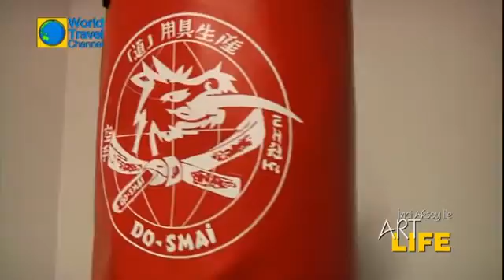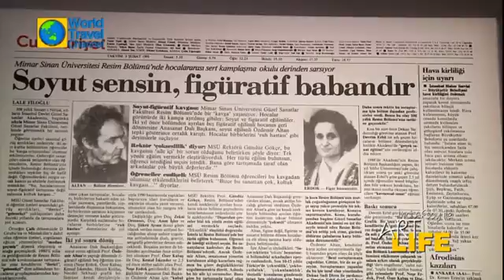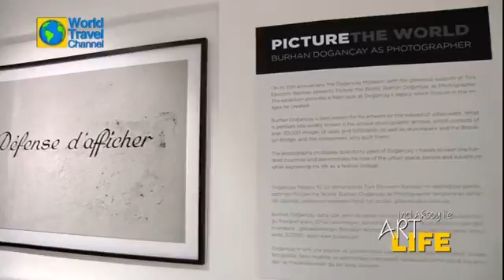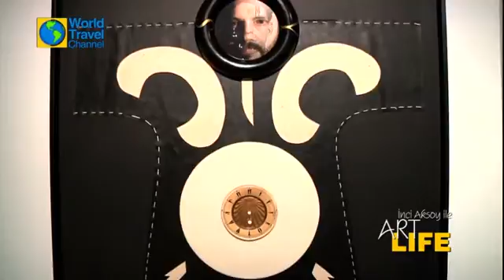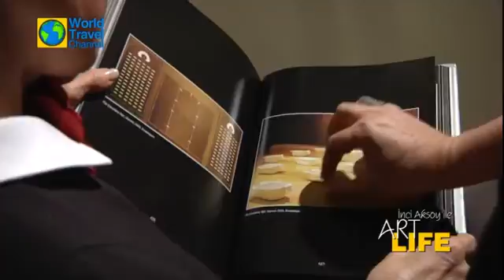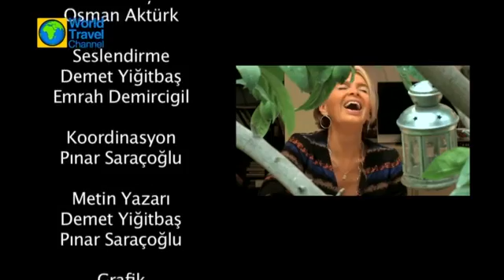İnci Aksoy ile Art Life | Bölüm 4 | WTC | ekavart.tv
İnci Aksoy ile Art Life World Travel Channel’da!

En güncel sanat sergiler, sanatçıların gizli dünyaları ve ünlülerin instagram paylaşımları İnci Aksoy’un hazırlayıp sunduğu Art Life ile ekranlara taşınıyor..

Bu ay ki konular;

Dolmabahçe Sarayı Milli Saraylar Resim Müzesi,
Pilot Galeri’de yer alan Halil Altındere,
Doğançay Müzesi’ndeki Burhan Doğançay ‘Picture The World’,
Armaggan Art & Design Gallery’deki Ayşe Özen & Neşe Çoğal solo sergileri,
İstanbul Modern, Şahin Kaygusuz sergisi,
Instagram da sanat’ ı paylaşan ünlüler,
Sanatçının Gizli Dünyası bölümü’nde Balkan Naci İslimyeli

Sanat hayattır, sanatsız kalmayın!